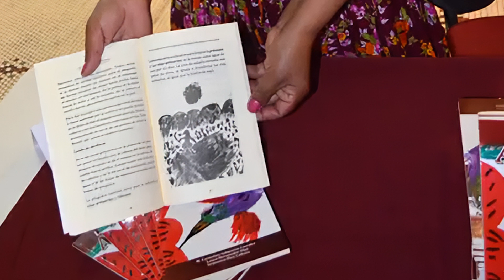ShortDoc - "Atrapa Sueños"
Documental Universitario por Samantha Oates